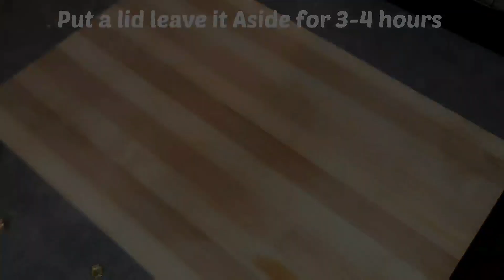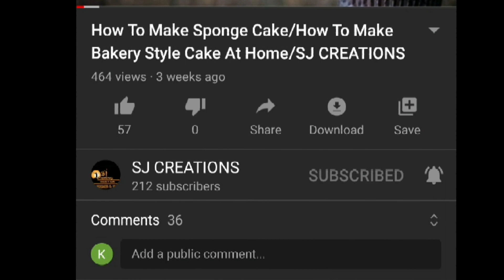How to Make Hotel style Mysore Bonda at Home/ఇంట్లో మైసూర్ బోండా ఎలా తయారు చేయాలి/SJ Creations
Ingredients :
1. 3/4th cup Curd
2. 1+1/4th Tea spoon Baking Powder
3. 3 cups All purpose Floor (Maida)
4.Salt_ As per Taste
5. Chopped Green Chilli and Ginger
6. some Jeera seeds

పచ్చిమిర్చి పచ్చడి ఎలా తయారు చేయాలి/ How to make Green Chilli Chutney/SJ CREATIONS